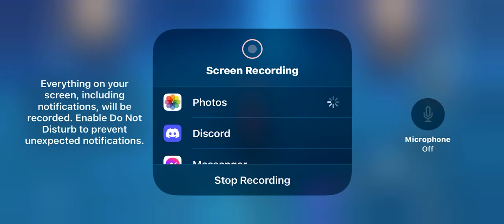Woman named Keqing Single-Handedly defeated all the opponents (Genshin Impact)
I don’t usually use volume in fights. My Keqing’s sword is level 80